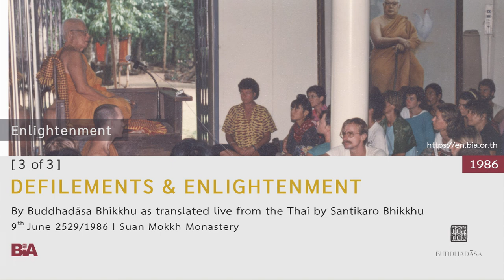8606 - [3 of 3] Defilements & Enlightenment | Buddhadāsa Bhikkhu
This Dhamma teaching was offered by Tan Ajahn on 9th June 1986.

1. Courses to introduce foreigners to the correct understanding of Buddhist principles and practice

2. Meetings among Buddhists from around the world to establish and agree upon the ‘heart of Buddhism’

3. Bring together leaders from all religions for the sake of mutual good understanding and cooperation to drag the world out from under the tyranny of materialism.